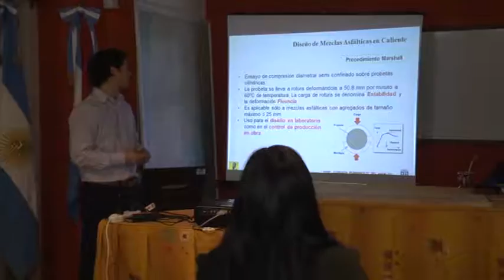Segunda jornada de capacitación de asfalto en caliente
El marco del programa vial promovido desde el Banco Mundial se lleva adelante una jornada de capacitación sobre Mezcla de Asfalto en Caliente destinada a empleados de la Dirección Provincial de Vialidad (DPV). “Esta es la segunda etapa, el año pasado se realizó en Buenos Aires, la primera etapa. La tercera etapa tratará sobre los trabajos en laboratorio. Se trata de promover conocimientos sobre tratamientos antifisuras, antireflexión de fisuras, ensayos de calidad de materiales para las construcciones viales y diseños nuevos”, indicó la capacitadora Roxana Marcosi.